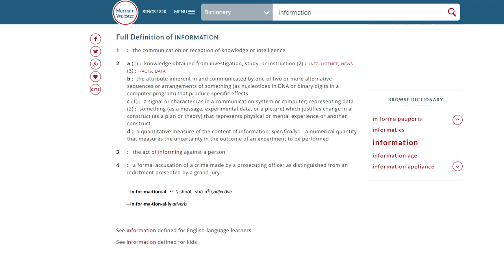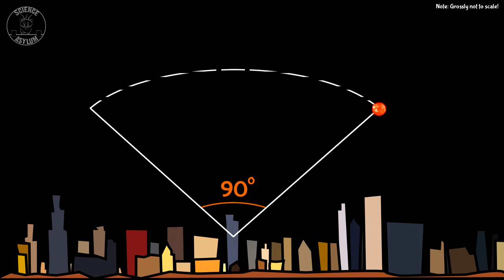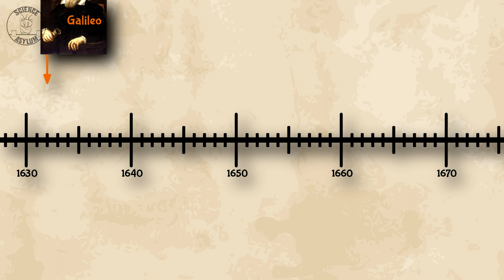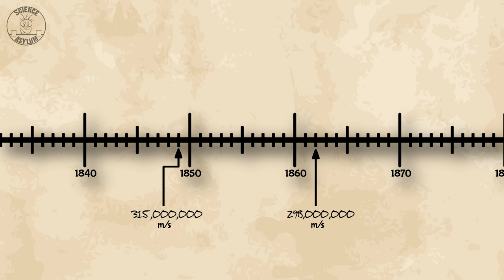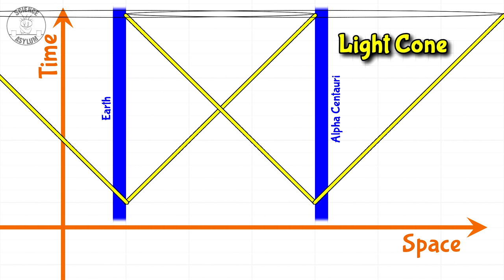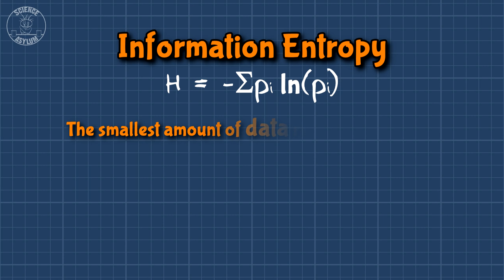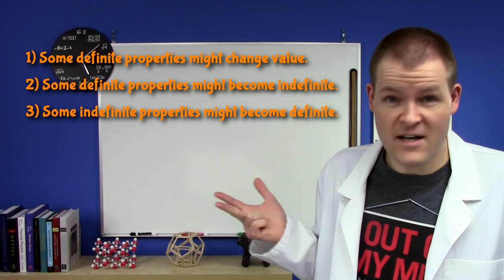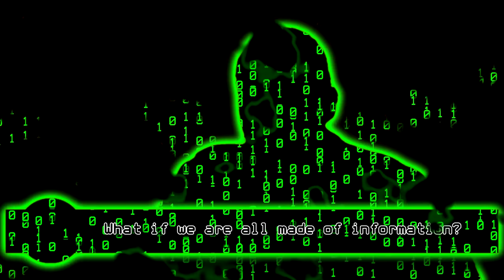What is Physical Information?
A lot of physicists talk about "information" and just assume you'll figure out what it means by context... probably because they don't actually understand it. Hopefully, this video will fix all that! We'll talk about how physical information fixes a few relativity problems as well as how it relates to entropy and digital information.
VIDEO ANNOTATIONS

Logrithmic Universe Image:
Pablo Carlos Budassi [Unmismoobjetivo]

IMAGE CREDITS